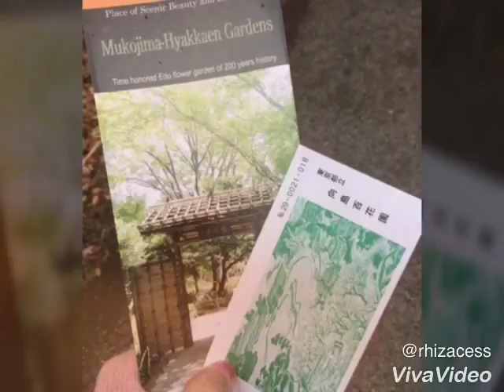Bonding with office m8 Feb2018